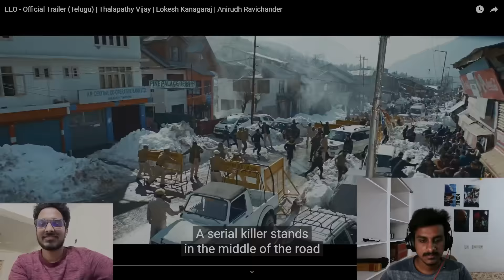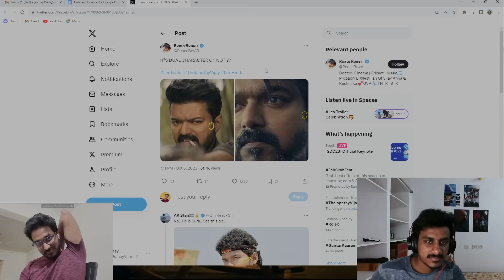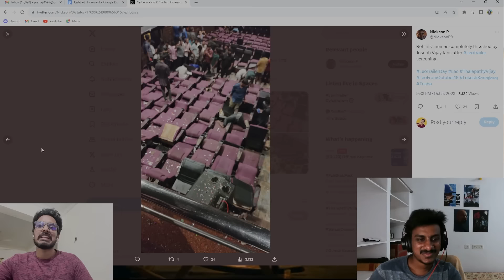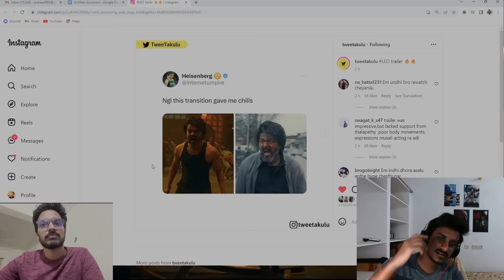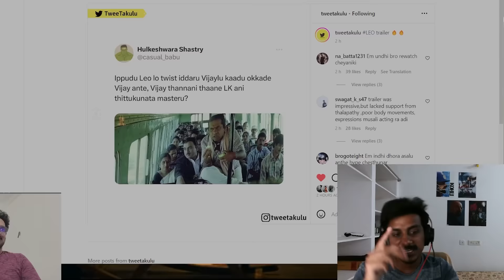We Reacted To Leo Trailer And Its Memes | Talapathy Vijay, Lokesh Kanagaraj